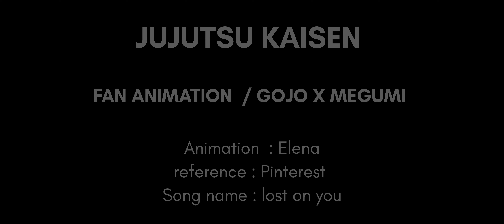Gojo's letter to Megumi / jujutsu kaisen animation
Hello friends, I decided that this new fan animation from this new chapter of jujutsu kaisen... In this chapter, Megumi reads the letter that Gojo wrote for him, and I made a short fan animation of the memories that Megumi has with Gojo and Gojo's who was like a father to Megumi... I hope you like this short and simple fan animation.